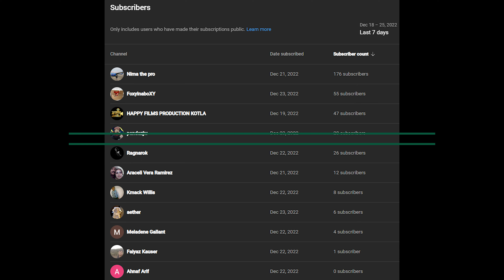MERRY CHRISTMAS & HAPPY NEW YEAR 2023 | TITTLE | WHATSAPP STATUS | COPYRIGHT FREE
WANT TO HIRE ME AS A EDITOR ?
Click the link below , and send me a text let's strike a reasonable deal and GROW Together :)
CHECK PLAYLIST FOR MANY MORE !!

To DOWNLOAD Follow these steps
1) Copy Link of this video
2)  Search yt to mp4
3) Open any website  & Pate the link and Hit Download
4) Feel free to use these stock videos for commercial or personal use

Happy New year 2023 | Happy New year Whatsapp Status Video 2023 | Happy Christmas WhatsApp Status | Merry Christmas WhatsApp Status